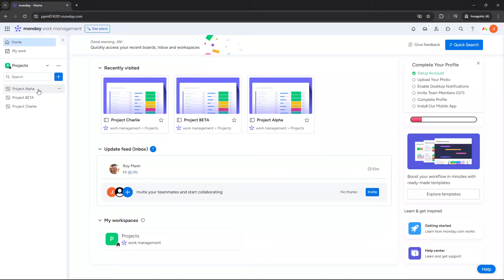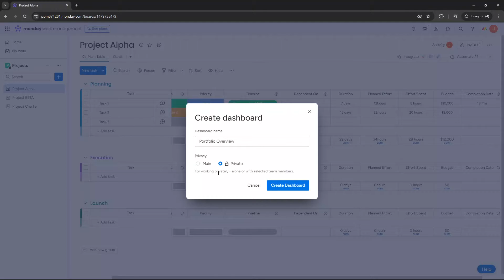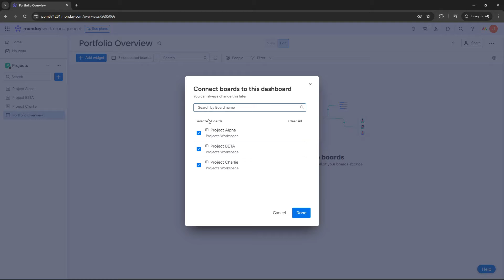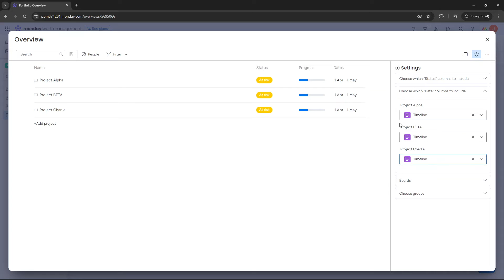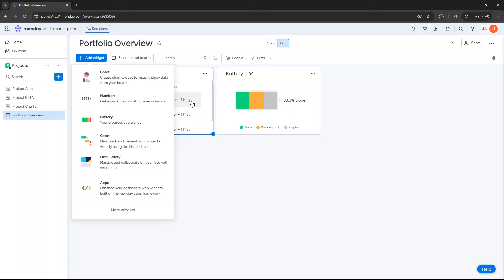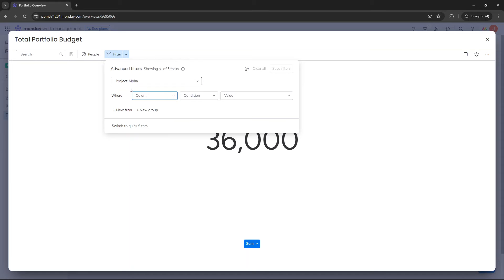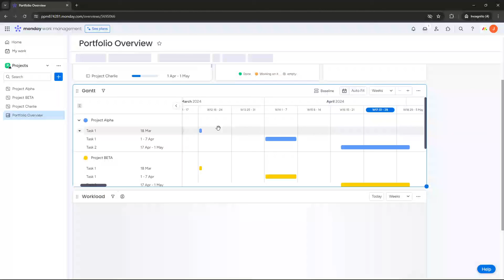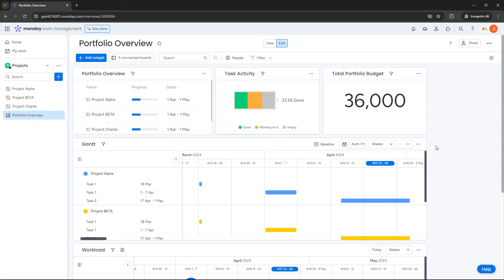How To Create A Dashboard In Monday.com [Full Dashboard Tutorial]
Are you wondering how to create a dashboard in Monday.com. In this video, I walk you through exactly how to do so, along with share some expert tips/suggestions along the way.